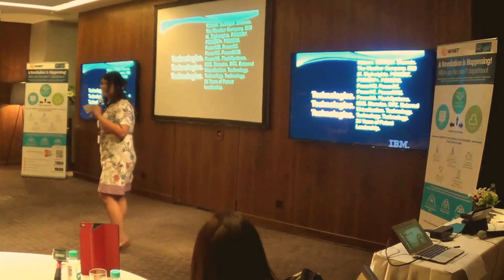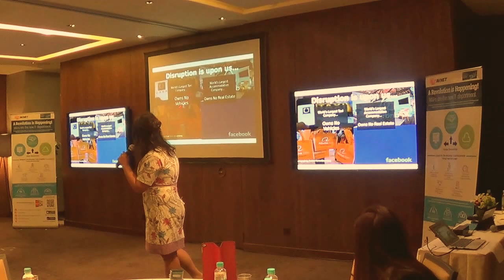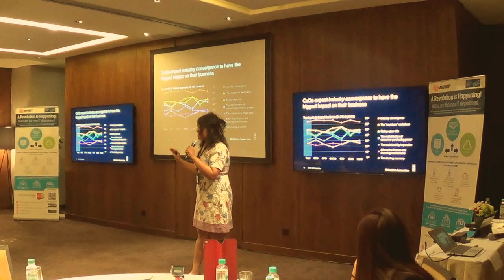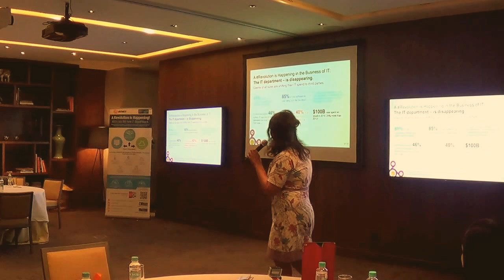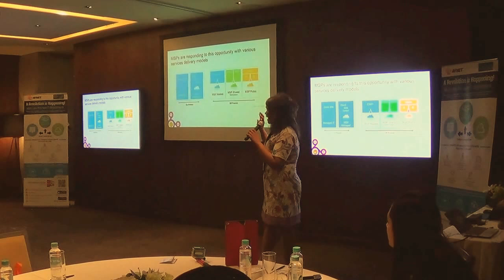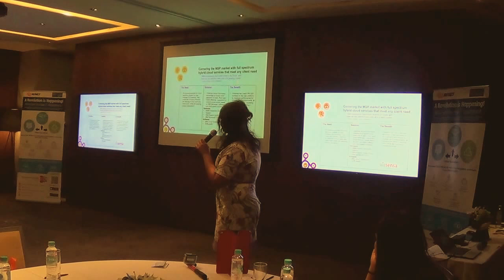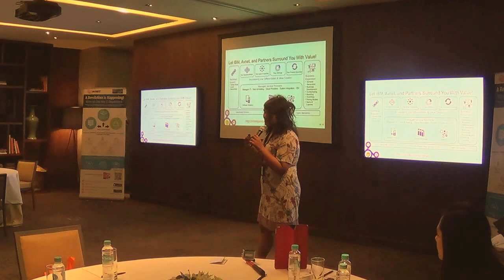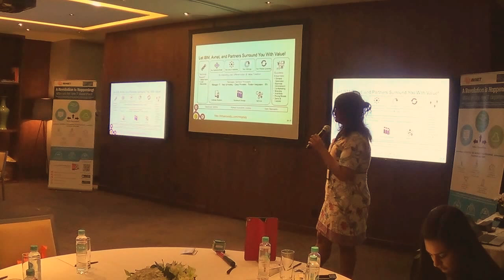Avnet MSP Day with IBM